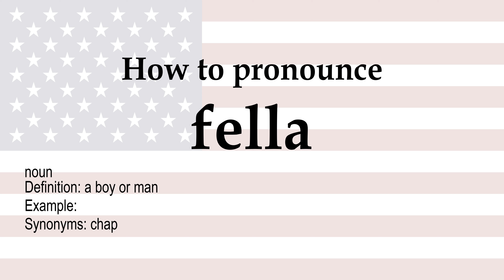How to pronounce 'fella' + meaning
fella (noun): a boy or man. Synonyms: chap